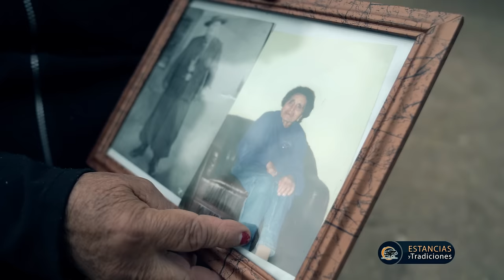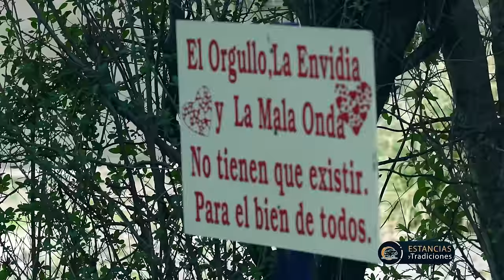177 Puesto La Nona - Estancias y Tradiciones